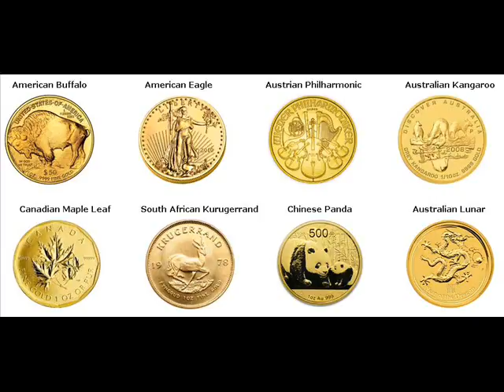500 Gram Gold Bars For Sale Bucyrus Crawford